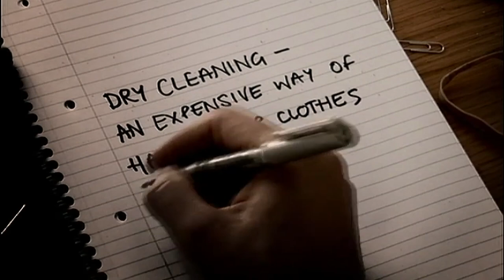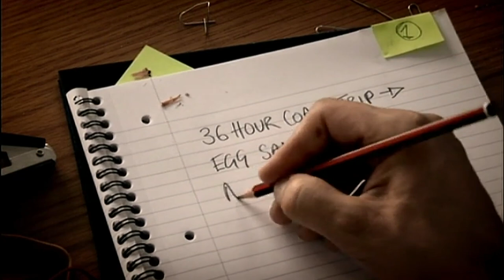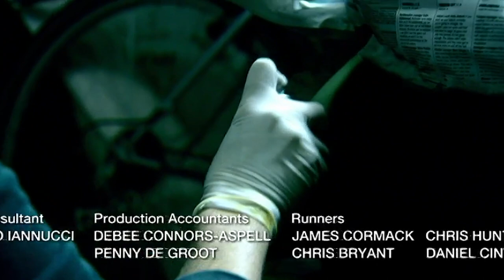Lead Balloon - Pistachio (Series 1, Episode 5) | Jack Dee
Rick buys himself a scooter however he starts to worry that it makes him look "gay".

Taken from Lead Balloon - Series 1, Episode 5
Original Broadcast Date: Wednesday 1st November 2006